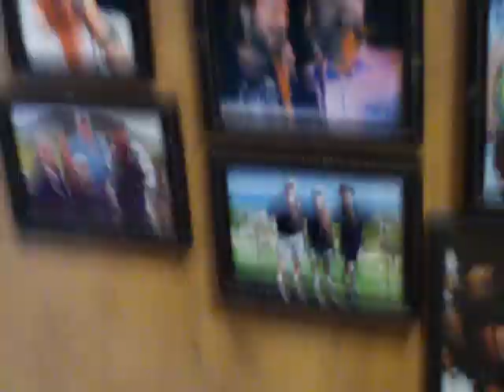Paul English at Willie's Place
Paul English tells the story behind the man on the street who inspired Willie Nelson's song "Pretty Paper."